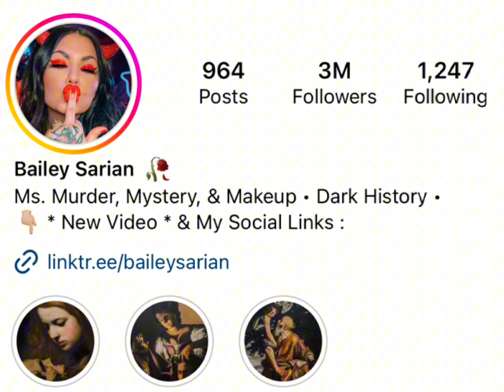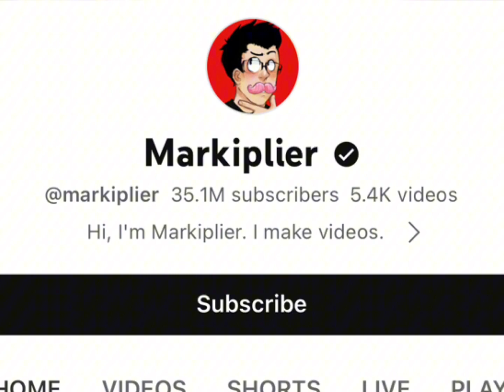Markipiler Vs Bailey Sarian Real Age Lifestyle Biography